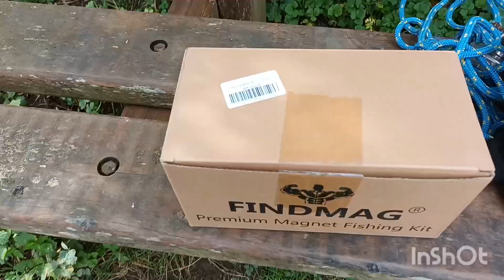Magnet fishing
Hi today me and my son Freddie tried magnet fishing in my local canal .unfortunately, I didn't find much just 1 penny and a shopping trolley. But it was good fun. if you have any young children and need something to do give it a go. The magnet kit was only £22 of amazon.